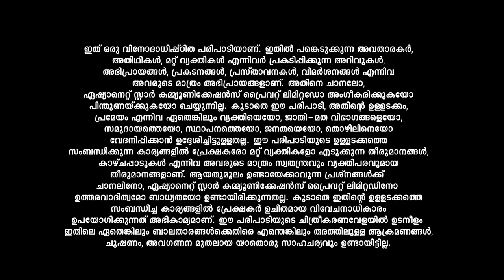LegacyEvents സൂപ്പർ താരങ്ങളുടെ സൂപ്പർഹിറ്റ് ഡയലോഗുകൾ മറ്റുതാരങ്ങൾ പറഞ്ഞാലോ.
LegacyEvents സൂപ്പർ താരങ്ങളുടെ സൂപ്പർഹിറ്റ് ഡയലോഗുകൾ മറ്റുതാരങ്ങൾ പറഞ്ഞാലോ. പൊളിച്ചടുക്കി കോട്ടയം നസീർ